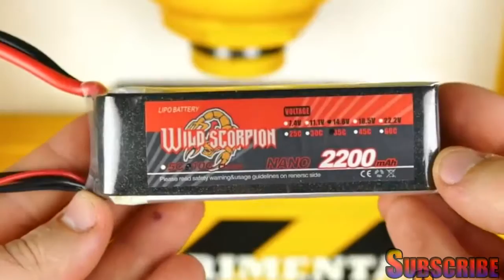I SHOULD'VE NEVER DONE THAT !! CRUSH BATTERY WITH HYDRAULIC PRESS THE SMASHER SHOW cut cut